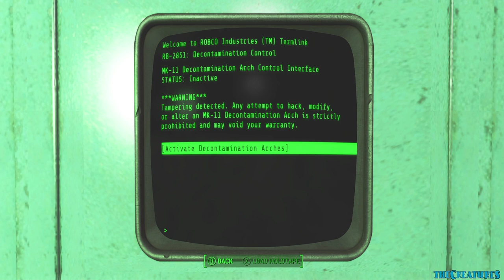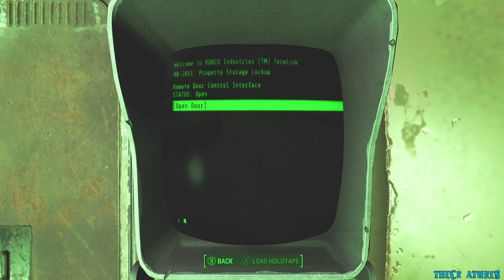fallout4 - Finding the Mechanist